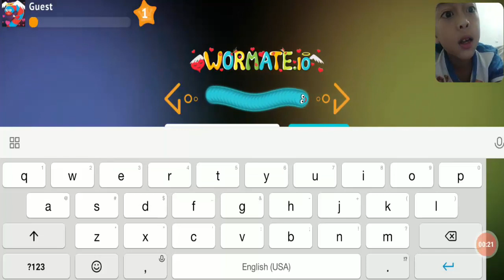Menjebak Cacing WORMATE Raih Top 1 Global